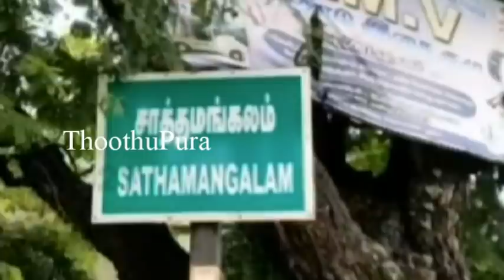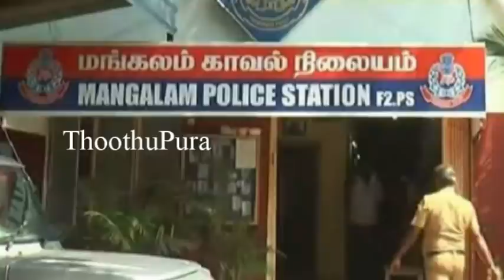கீழ்சாத்தமங்கலத்தை சேர்ந்த வாத்து பண்ணை உரிமையாளர் கன்னியப்பன் செய்ததை பாருங்க | Thoothupura